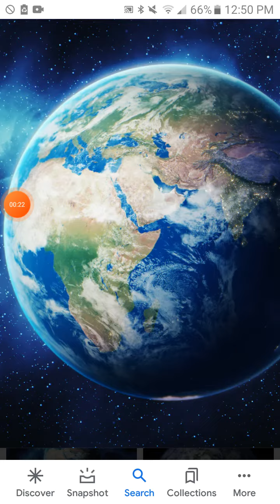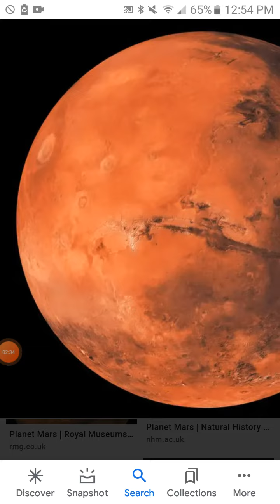mars tries to funk